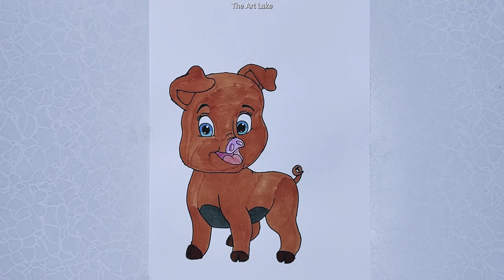Cartoon Pig Drawing - How To Draw Cartoon Pig Step By Step